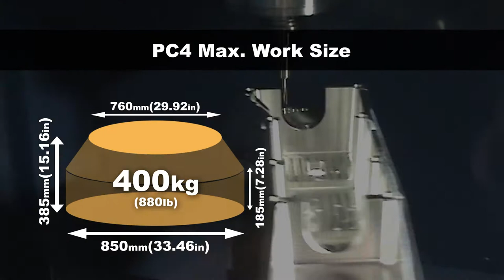MX 850 PC4 | 5-Achsen-Vertikal-Bearbeitungszentrum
Exzellente Fräseigenschaften vereint mit einem einfachen, ergonomischen und sicheren Handling, so kommt die MX-850 allen Bedienern entgegen. Werkstücke der Größe Ø 850 x H 450 mm und einem Gewicht bis 500 kg können bearbeiten werden. Die Maschine ist so für die wirtschaftliche Fertigung von Einzelteilen und Kleinserien ausgelegt. Zur mannarmen Fertigung kann die MX-850 mit einem 4-fach Palettenspeicher und 90 Werkzeugen ausgestattet werden.